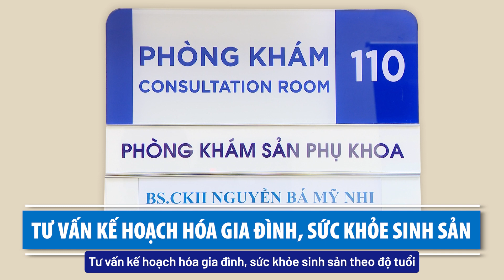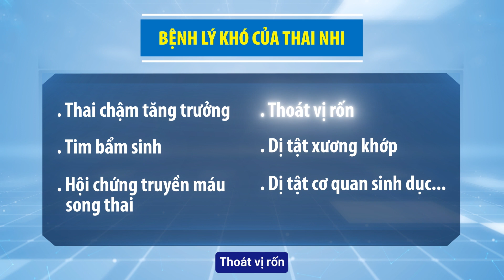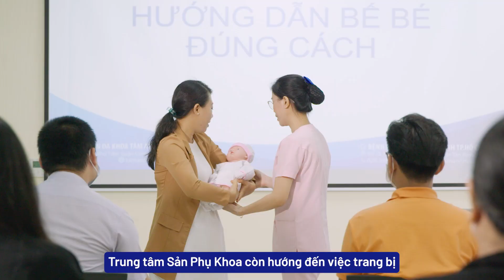Trung tâm Sản Phụ khoa, BVĐK Tâm Anh TP. HCM - Nơi uy tín hàng đầu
Trung tâm Sản Phụ khoa là một trong những đơn vị mũi nhọn được chú trọng đầu tư và phát triển tại Bệnh viện Đa khoa Tâm Anh TP.HCM ngay từ những ngày đầu thành lập. Nơi đây quy tụ đội ngũ chuyên gia, bác sĩ hàng đầu giỏi chuyên môn, giàu kinh nghiệm cùng cơ sở vật chất, hệ thống máy móc chất lượng hàng đầu thế giới.

Với tiêu chí mang lại hiệu quả tối đa trong công tác thăm khám, chẩn đoán, điều trị và chăm sóc sau điều trị, hiện nay, trung tâm Sản Phụ khoa BVĐK Tâm Anh TP.HCM đã và đang triển khai đa dạng các gói thăm khám và chăm sóc sức khỏe toàn diện cho phụ nữ, phù hợp theo từng giai đoạn, từng độ tuổi và các nhóm đối tượng khác nhau như:

- Chăm sóc sức khỏe tiền hôn nhân;
- Chăm sóc trước sinh, trong sinh và sau sinh;
- Chăm sóc sức khỏe tiền mãn kinh và mãn kinh;
- Chăm sóc sức khỏe sàn chậu, ngăn ngừa sa tạng chậu, són tiểu sau sinh;
- Chăm sóc, làm đẹp vùng kín, xông hơi vùng kín, tìm lại tuổi thanh xuân cho phụ nữ bằng phương pháp an toàn, hiệu quả;
- Các biện pháp tránh thai, triệt sản…

Thêm vào đó, Trung tâm Sản Phụ khoa luôn đầu tư hệ thống máy móc hiện đại theo tiêu chuẩn của một cơ sở y tế chất lượng cao cấp như máy siêu âm 2D, 3D, 4D, máy siêu âm Doppler màu cho phép tầm soát dị tật mạch máu ở tim và não thai nhi, máy siêu âm Voluson E10 thế hệ mới nhất cho kết quả chính xác các thông số sức khỏe mẹ và bé, sớm phát hiện các dấu hiệu bất thường, có biện pháp can thiệp và điều trị kịp thời, hiệu quả.

Đặc biệt, phòng nội trú, phòng sau sinh được bố trí trang thiết bị, dịch vụ cao cấp, tiện nghi: không gian thông thoáng, yên tĩnh, có phòng lớn riêng tư cho gia đình muốn lưu trú chăm sóc sản phụ; chế độ ăn uống được xây dựng khoa học theo sở thích ăn uống của người bệnh;… người bệnh và gia đình như đang nghỉ ngơi, tĩnh dưỡng, thư giãn tại khu nghỉ dưỡng sang trọng.

🏥 HỆ THỐNG BỆNH VIỆN ĐA KHOA T M ANH